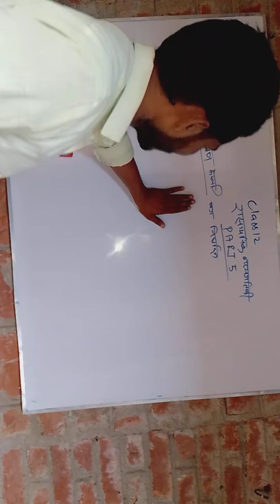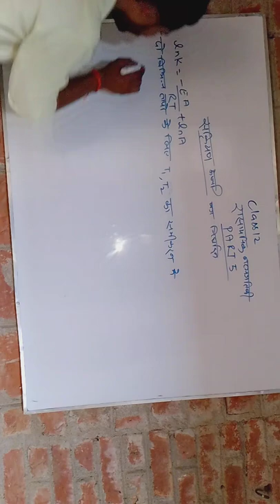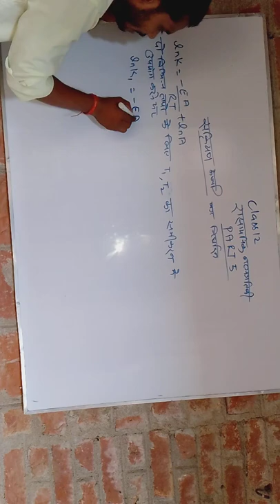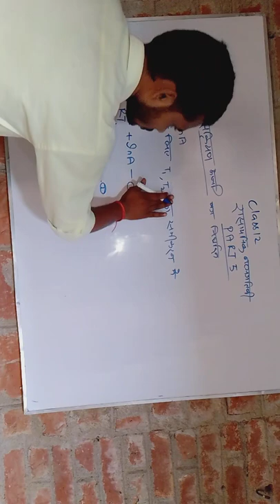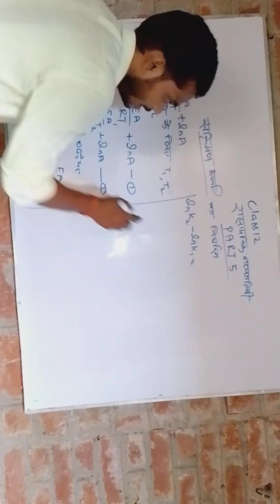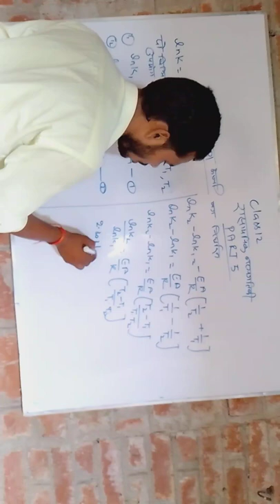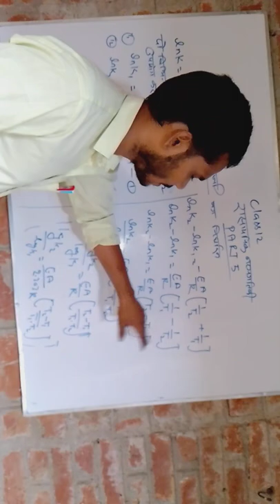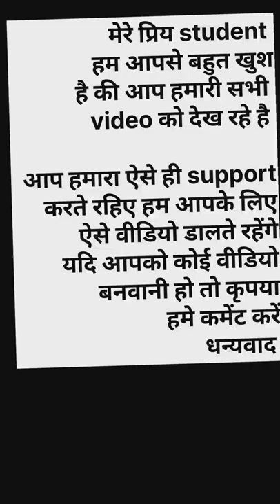सक्रियण ऊर्जा का निगमन(सक्रियण ऊर्जा का निर्धारण)।। रासायनिक बलगतिकीPART 5।।JAY PRAKASH SIR ।।